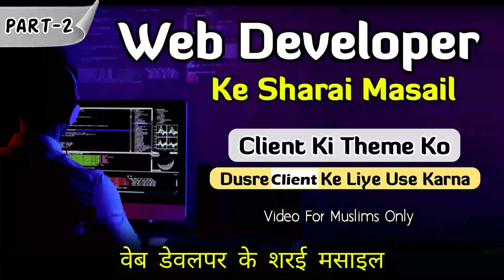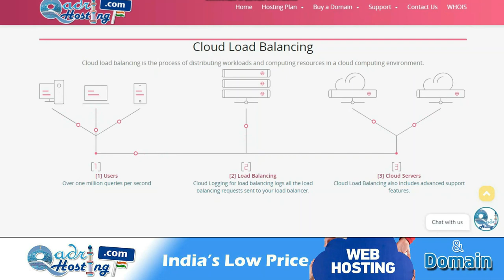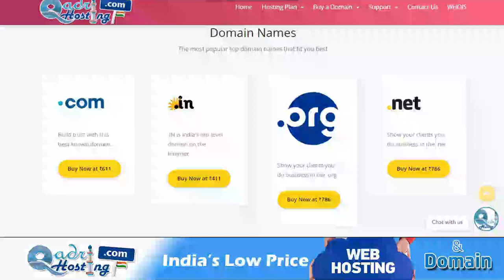[Part: 2] Web Developers Ke Sharai Masail | Client Ki Theme Bina Ijazat Use Karna | Beparda Photos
(NEWS & Update) 📰 📅⏰
Upcoming Videos & Live Timing

Sikander Warsi about web developer
SMS Warsi about website developer ke Sharai masail
Web Developer Ka Auraton ki Beparda tasweer lagana
website me koi beparda aurat ki photo lagwaye to
client ki theme bina ijazat dusre client ke liye use Karna
client ki kharidi theme ko dusre client ke liye kaise use kare
web developer ki amanat me khayanat
gunah ke kam ke liye website Banwana
Aurto ki Beparda images add Karna
client female images lagane bole to
वेब डेवलपर के शरई मसाइल
औरतों की बेपर्दा तस्वीर लगाना
ویب ڈیولپر کے شرعی مسائل
ویب ڈیولپر کی امانت میں خیانت
پیسے لیکر ویبسائٹ نہ دینا